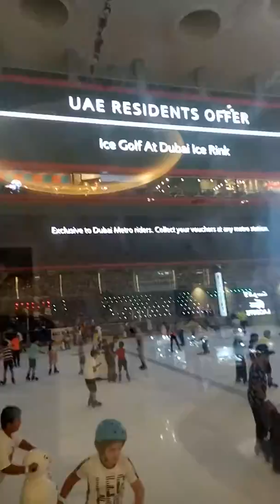Mohammed yousuf :553/13/9/2019💭💭💭💭🗯🗯🗯🗯